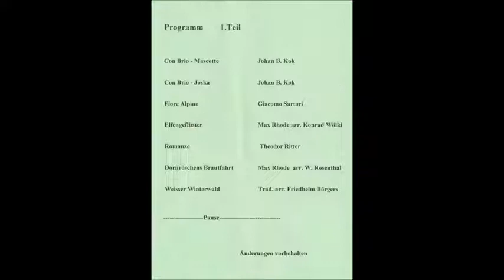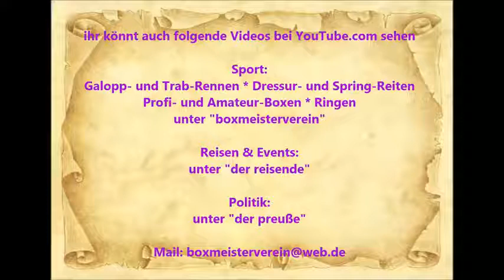Essen-Kray * Mandolinen Orchester Gut Klang Essen-Kray * Weihnachtskonzert * 2 * 14.12.2014